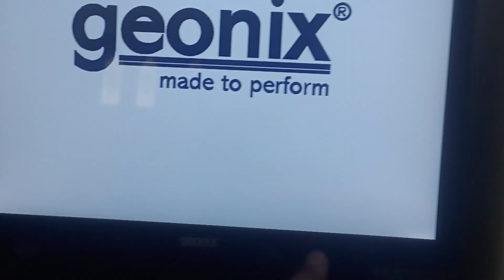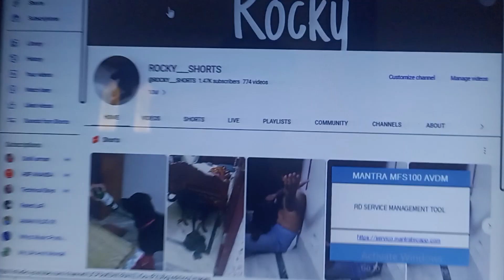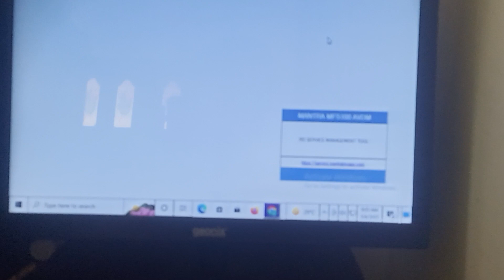live subscribe and vlog new upload